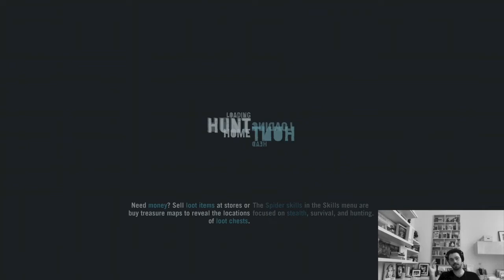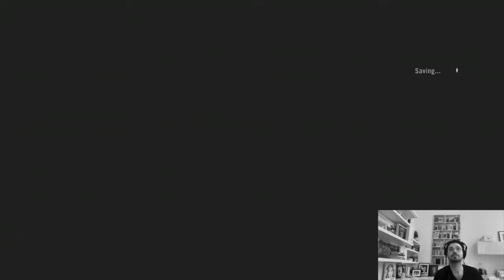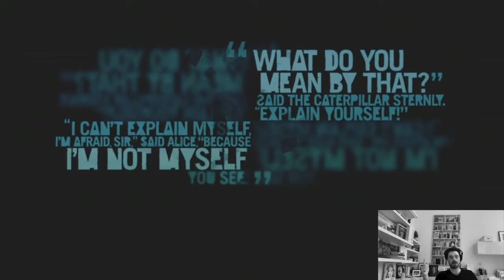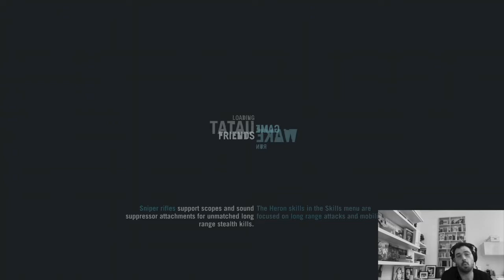How Not To Break Up With Someone Far Cry 3 Let's Play w/ Young Honey (part 8)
If you have dogs, you know this struggle.